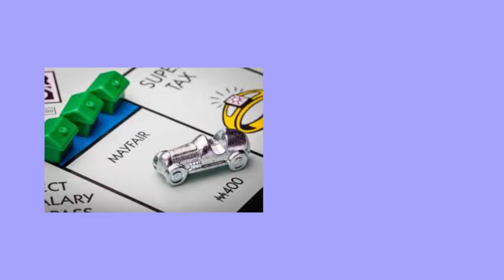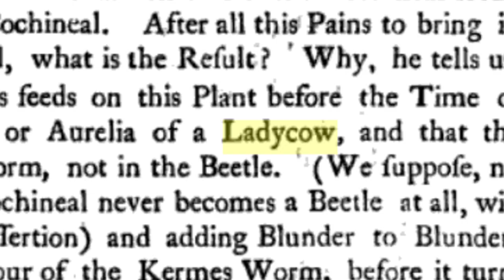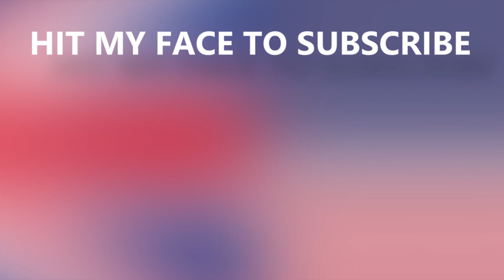5 British-American Word Differences I Learned Living in the US - Part 3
Many weeks ago, you may remember I took a look at 5 British-American Word Differences I Learned Living in the US. Well, you can put the planet on hold. This is part 3! That’s right, I’m putting together a series of videos to find out why Britain and America truly are two nations divided by a common language.